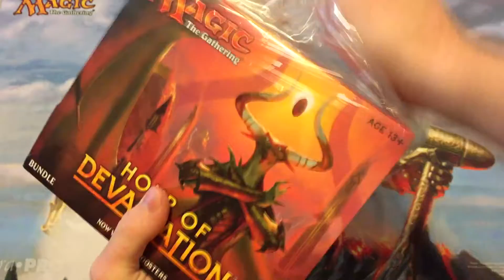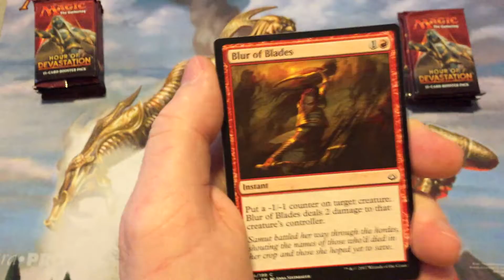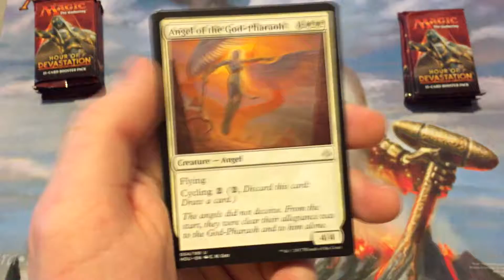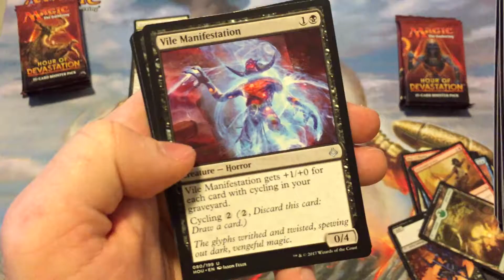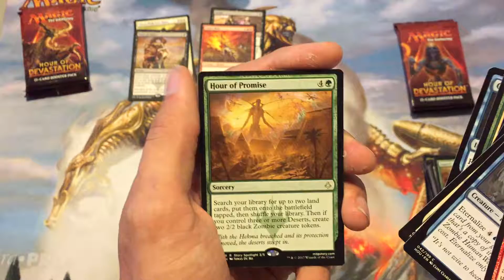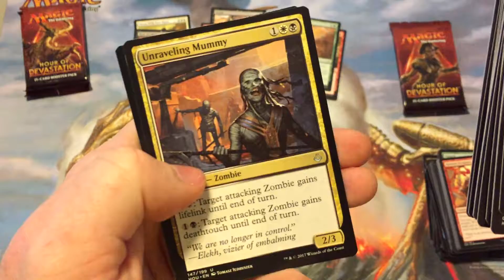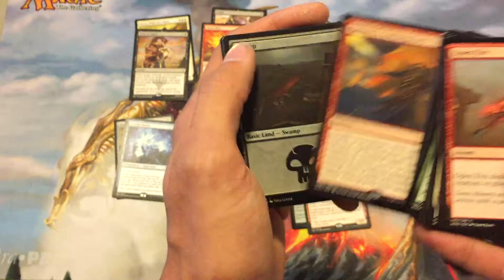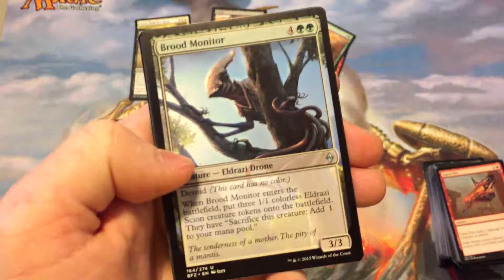Hour Of Devastation Pack Versus Pack! Winner Keeps All!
There are 5 rounds.  Best pack gets a point for the round, unless you pull garbage. Winner gets a Battle for Zendikar pack and keeps everything from the bundle!

If you missed our Amonkhet pack versus pack go check it out for the rules and to see the juicyness!

Our bundles were lame, did you pull anything cool from yours?